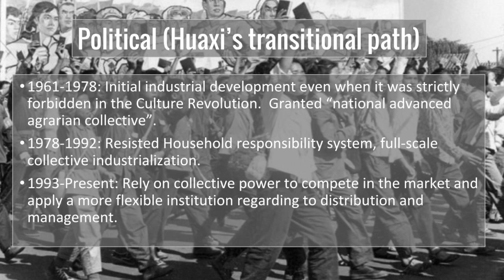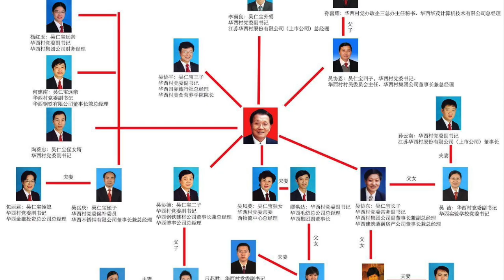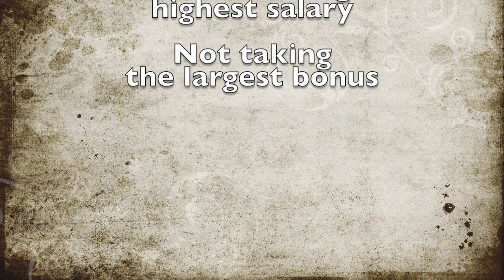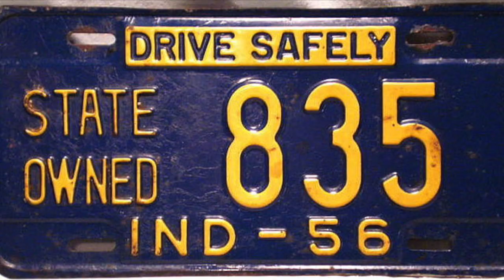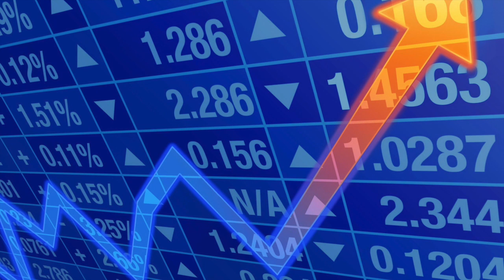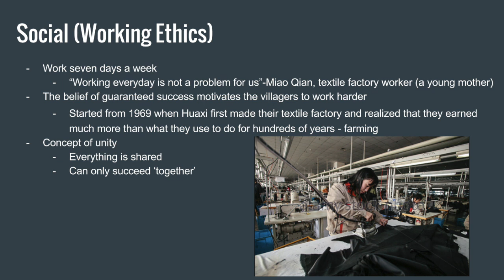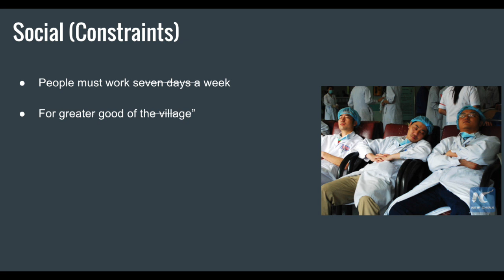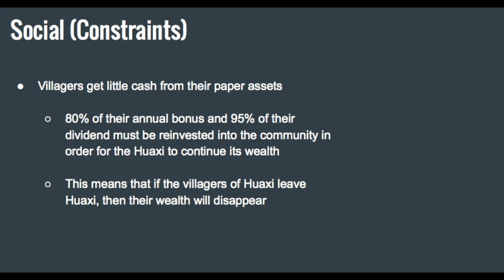HuaXi Village: Pass and Future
This video is about HuaXi